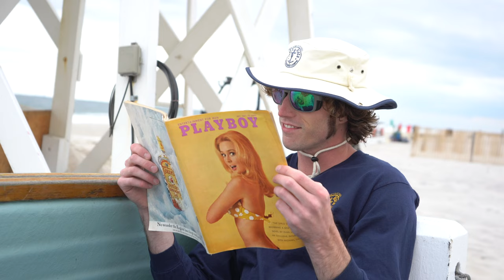Dune Blue - Voodoo Shipwreck (Official Video)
Directed by Oliver Tarquin Gruber

Follow Dune Blue!